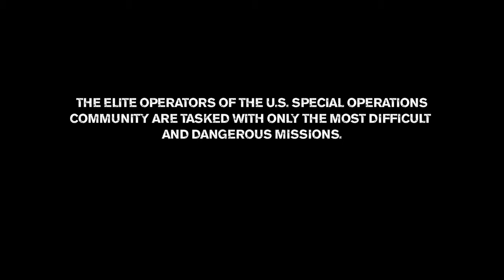Medal Of Honor - The Missions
Second part of an interview with a Tier 1 operator about his unique job